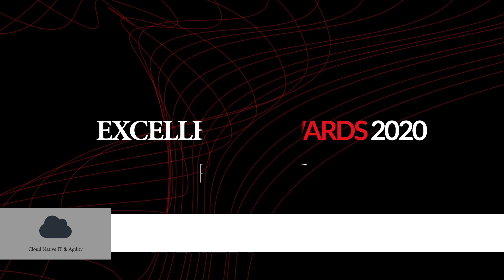Excellence Awards: China Unicom rebuilds its big data analytics platform in the cloud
Hear more about how how China Unicom implemented a centralized cloud-based big data analytics platform using various elements of TM Forum’s Open Digital Framework.